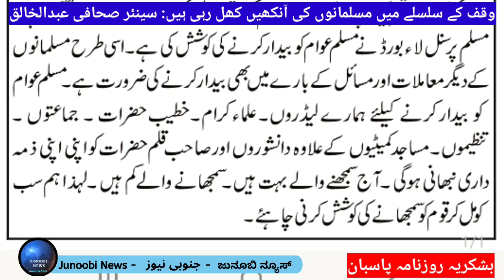Wakf, ab musalmano ki aankhien khul rahi hain | Senior Journalist Abdul Khalaq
وقف کے سلسلے میں مسلمانوں کی آنکھیں کھل رہی ہیں: سینئر صحافی عبدالخالق